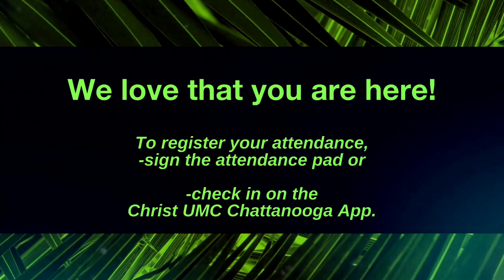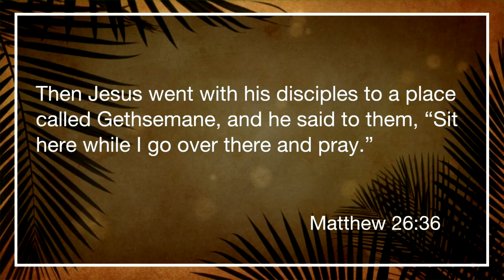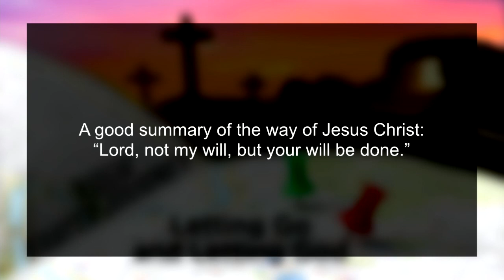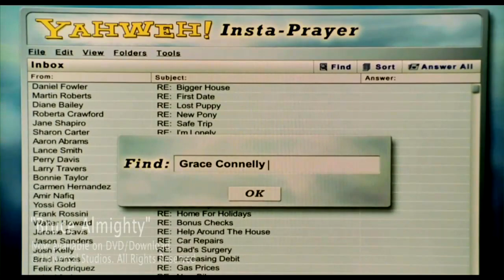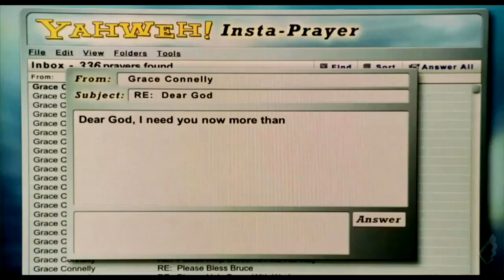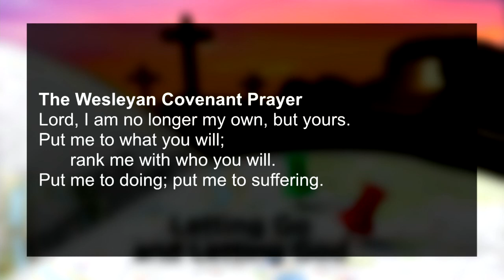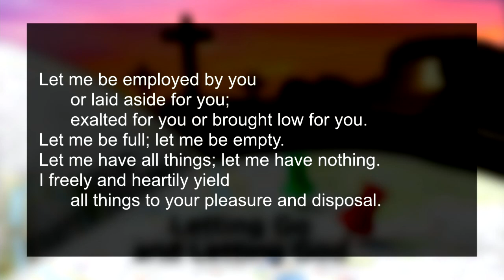11:15 a.m. Commons Contemporary - Letting Go and Letting God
Jesus prays the prayer of complete trust and surrender to God, which we are all invited to learn to pray.